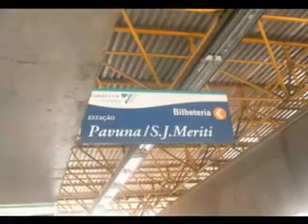Pedal Street Fox parte 1.MPG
Pedal Pavuna & Tingua & Zerém & Serra Berro D"agua